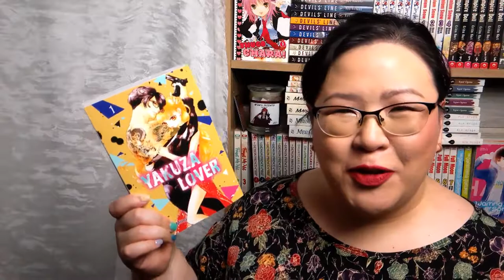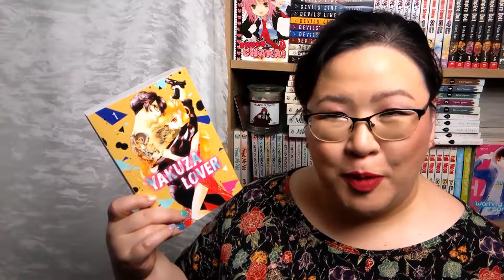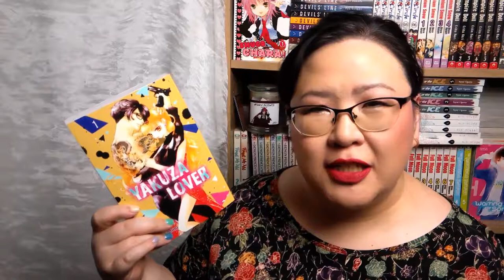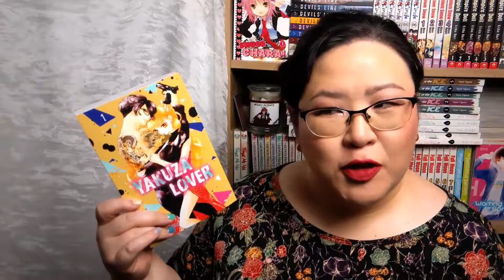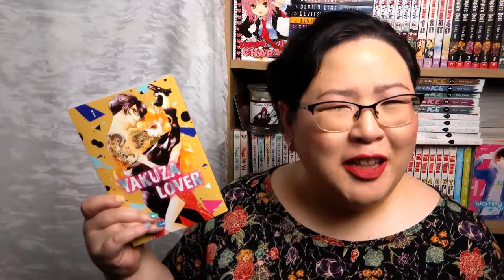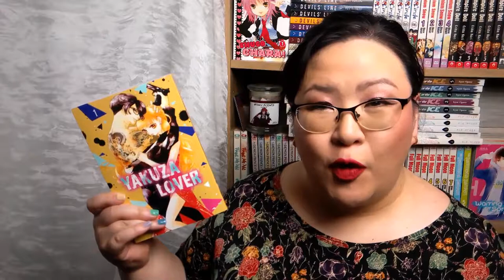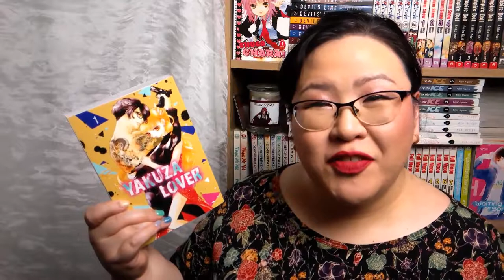Manga First Impressions | Yakuza Lover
It's Manga Monday! Today I'm sharing my thoughts with you on volume 1 of Yakuza Lover by Nozomi Mino.

Thank you to Viz Media and Edelweiss for providing me with an Advanced Reader's Copy in exchange for my honest review. This in no way affects my thoughts about this volume.